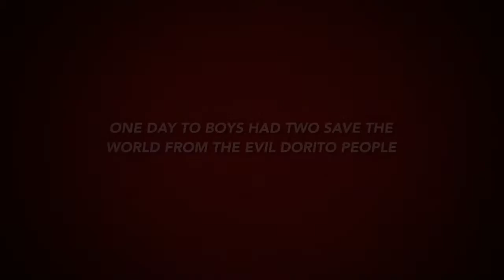Attack of the Dorritos